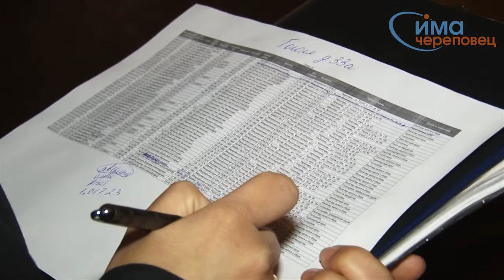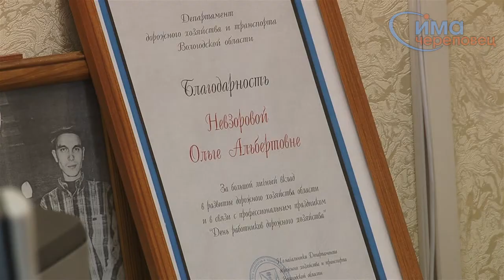25.06.2014 Госуслуги: cудебные приставы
В Череповце судебные приставы решают, как сделать работу эффективнее.